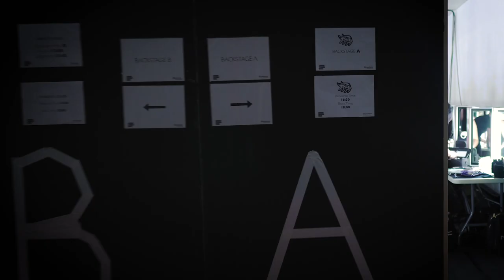Josh Wood Colour Brings Pastel Ponytails to London Fashion Week 2019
Lavender, duck egg blue, sage and pale slate – the powdered pastel shades decorating ponytails at the Matty Bovan Spring 2020 and hand painted on by Josh and the team. With some shades created by dipping hair into Farrow and Ball paint. We head backstage to see how the look came together.